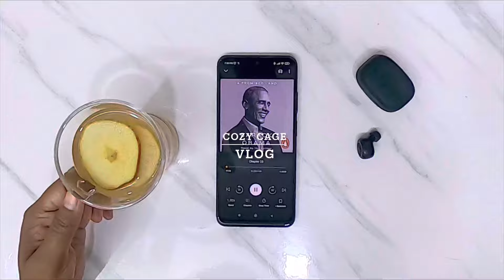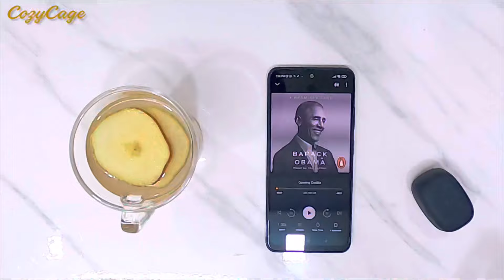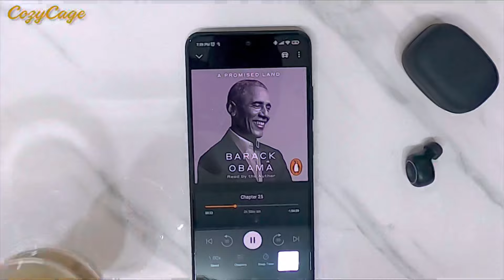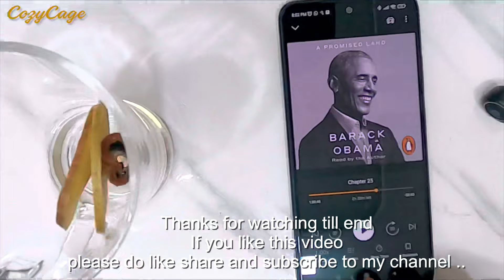Unboxing Special Gift from youtuber @Sonal Yadav @Isntree Apple cinnamon Tea and reading.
Hi Everyone, this is Vlog from Cozy Cage. Here I am sharing Unboxing Special Gift from Isntree and Famus Youtuber Sonal Yadav. Apple cinnamon Tea and reading.